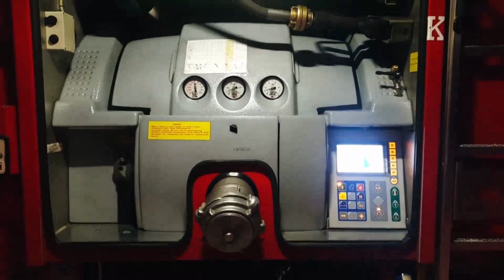Fire Engines Being Dispatched | Emergency 911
Fire engines being dispatched with fire truck sirens shows fire trucks in action. We say THANK YOU firefighters with video of firetrucks being dispatched and responding to accidents, house fires, and emergency 911 calls. No man or woman firefighters were harmed in the making of this firetruck dispatch video.

In case of Emergency Dial 911